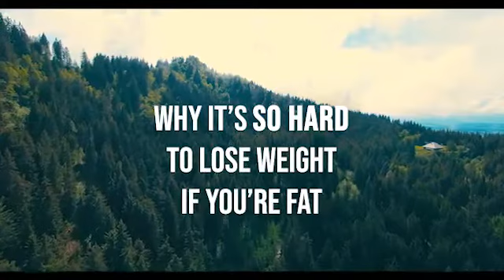Why it's so difficult to lose weight: Hard truths you should know in 2021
I know I had a problem with understanding weight loss when I was overweight and I know for sure you might be just as confused.

Today I wanted to clear up some things so that you understand what you need to do to lose weight and I did so by eliminating all the BS and cutting straight to the chase.

Let me know what else you would like the content on!